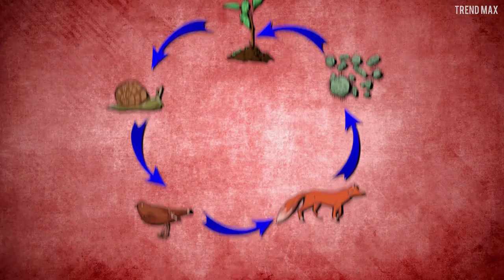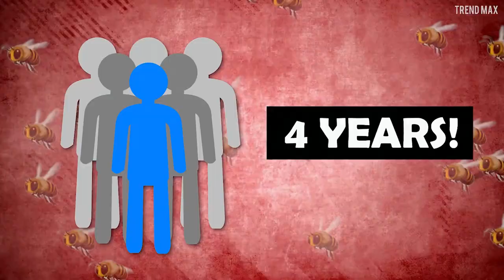10 ENDANGERED ANIMALS That We Shouldn't Let Die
Can you imagine a world without animals? If the over 2,500 endangered species disappeared, humans would soon suffer the same fate. Stick around and I'll tell you more!

Lion
Can you imagine a world without the lion king? (CLIP) Well, that's how you’d actually feel if this animal disappears.

Chimpanzee
This is perhaps the animal everyone should be most concerned about, as there are only around 300,000 individuals, and they’re in immediate danger.

Housefly
They’re annoying and you can't stand their buzzing most of the time, right? But have you ever wondered if their existence is essential for your survival?

Indian vulture
Scavengers are disgusting but so necessary for the balance in the ecosystem that you’ll think twice before despising them.

Wolf
The wolf is an innate predator, the "cousin" of man's best friend not only is pretty elegant but also has a great power of intimidation, becoming one of the most fearsome carnivores.

Cat
What if one day you wake up and find out there are no more cats in the world? A terrifying scenario for cat lovers, right? Luckily for you, they’re not in any immediate danger.

Western honeybee
The buzzing of these famous insects always puts everyone on edge, but what you certainly don't know is that if they weren't in this world, humankind would really be in great danger.

Butterfly
People usually wait for spring to come just to see the beautiful colors of the butterflies. Well, if they were to become extinct, not only would people deprive themselves of their beauty, but it’d even bring deadly consequences.

One of the largest inhabitants on Earth and, undoubtedly, one of the most interesting, could disappear in a short time as it’s critically endangered.

Brown rat
Yes, they’re hideous, annoying, and can even give you a good scare. (CLIP) But rats do a rather important job.